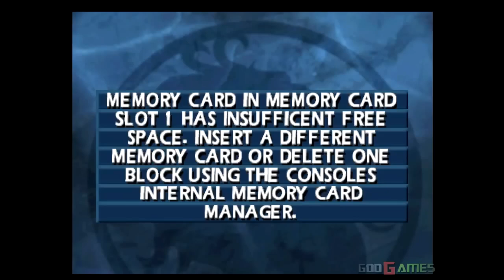Mortal Kombat 4 - Gameplay PSX (PS One) HD 720P (Playstation classics)